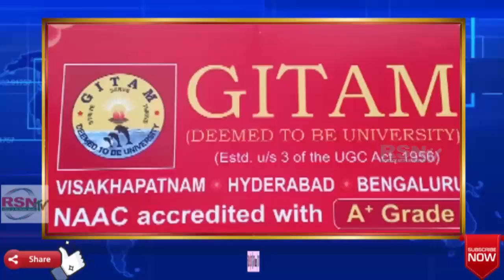పఠాన్ చేరు | రుద్రారం | గీతం యునివర్సిటిలో దశాబ్ధి ఉత్సవ కార్యక్రమం || RSNTVTelangana